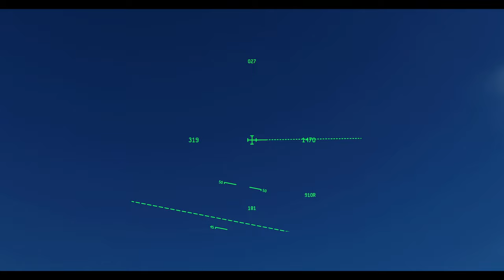SOLO A-10C II TANK KILLER IN SYRIA! - DCS World Gameplay | JDAMS | ROCKETS | MIGHTY GAU-8 CANNON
DCS World (Digital Combat Simulator | DCS World | Combat Simulator) is fundamentally a deep, authentic and realistic simulation designed also to offer a more relaxed gameplay to suit the user and his particular level of experience and training. The ambition is to hand hold users from novice pilot all the way to the most advanced and sophisticated operator of such complex weapons systems as the A-10C Warthog, the F/A-18C Hornet, F-16C Viper, and F-14 Tomcat. The only next step is the real thing!
PC Specs:
CPU: AMD Ryzen 7 5800X
GPU: GeForce® RTX™ 3070 TI
RAM: 3000 MHz- 16 GB
Track IR
Stick: Thrustmaster T16000M FCS
Modules I Own:
F-14A/B Tomcat
F-15C Fighting Eagle
F-16C Viper
F/A-18C Hornet
A10A
A10C
A10C-II Tank Killer
AH-64D Apache
SU-27
SU-33
SU-25T Frogfoot
MIG 29
P-51D Mustang
Combined Arms
Syria
Persian Gulf
Supercarrier
Mariana Islands
Normandy